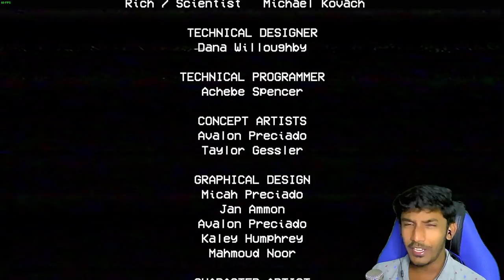SCARY Toy Factory | Poppy Playtime (Chapter 1) | Horror story mode | Sharp Tamil Gaming